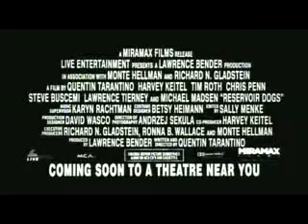blues and rape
it's amazing
please dont sue me
im not making any fucking money for this
i make money for taking it up the ass